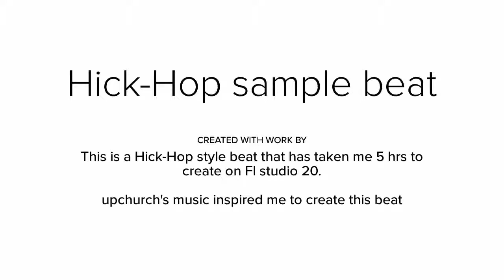hick hop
This is a beat i created using FL Studio 20

upchurch's music inspired me to create this beat

and please leave me your feedback on what you think about it